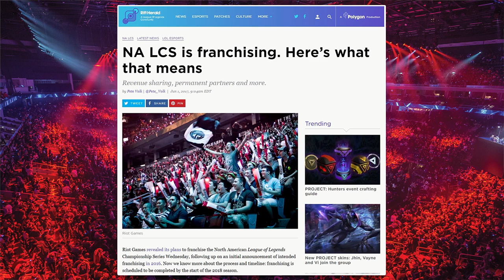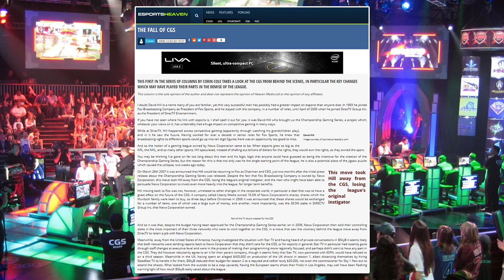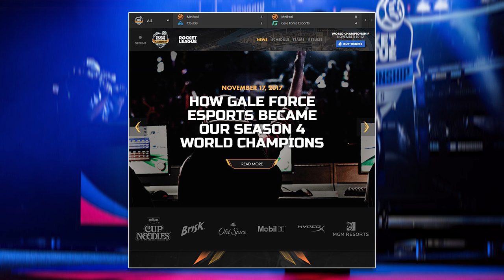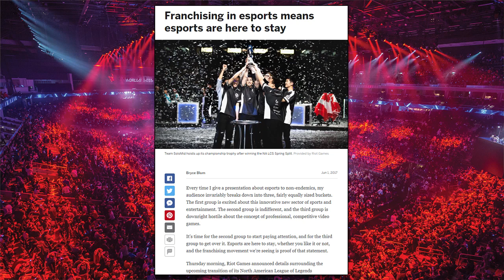IS ESPORTS FRANCHISING THE FUTURE?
Today we talk about one of the hottest topics in esports and that's FRANCHISING! What is it and how could it affect the future of esports as we know it?